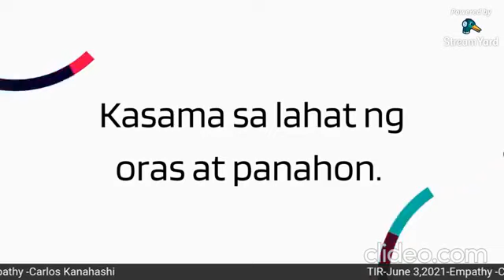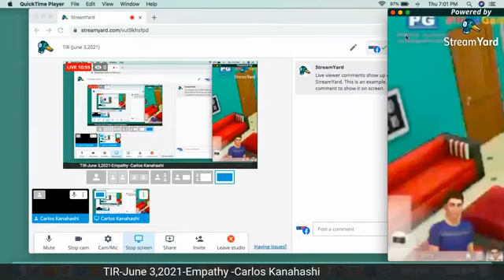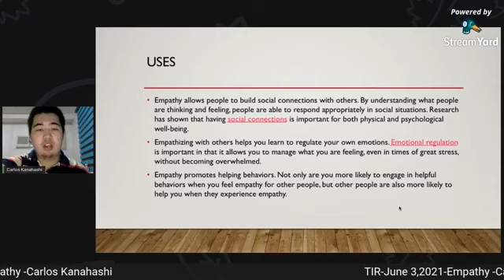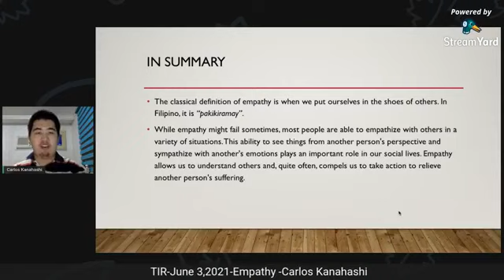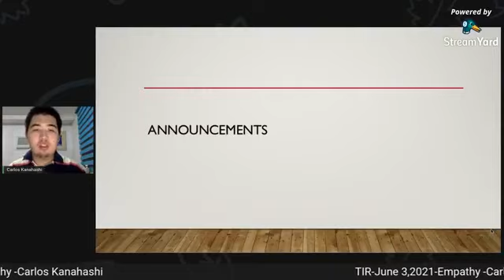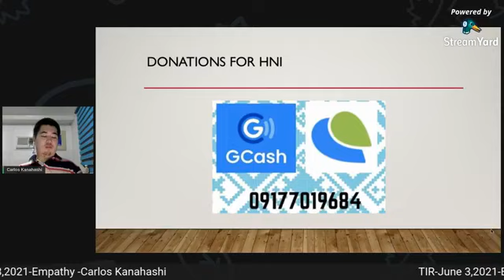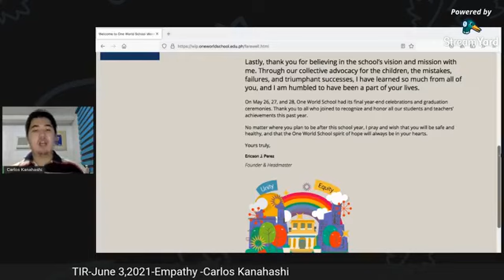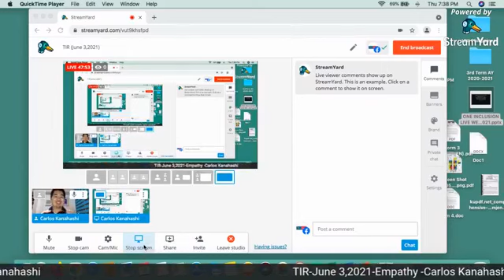The Inclusive Report-Empathy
Topic: Empathy